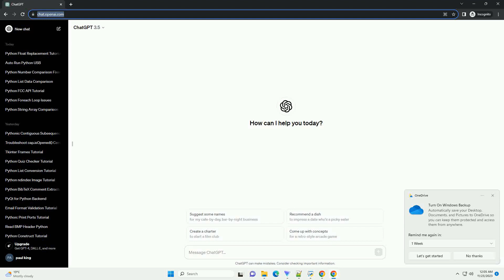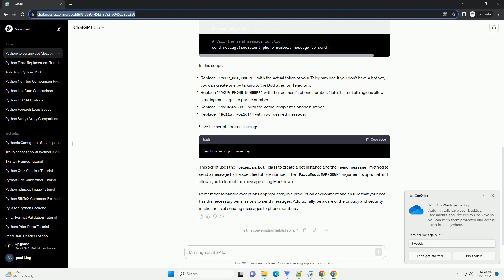Python telegram bot send message to phone numbers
Sure, I can help you create a tutorial on sending messages to phone numbers using the Python-telegram-bot library. Before we begin, make sure you have Python and the python-telegram-bot library installed. You can install the library using:
Now, let's create a simple Python script to send a message to a phone number using the Telegram bot API. Please note that sending messages to phone numbers directly is not supported in all regions due to privacy and security concerns.
In this script:
Save the script and run it using:
This script uses the telegram.Bot class to create a bot instance and the send_message method to send a message to the specified phone number. The ParseMode.MARKDOWN argument is optional and allows you to format the message using Markdown.
Remember to handle exceptions appropriately in a production environment and ensure that your bot has the necessary permissions to send messages. Additionally, be aware of the privacy and security implications of sending messages to phone numbers.
ChatGPT